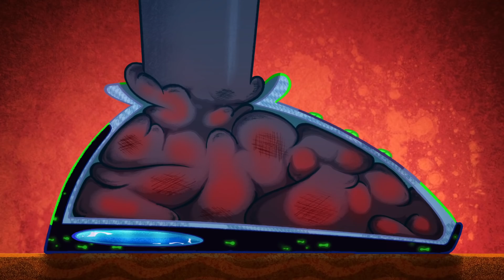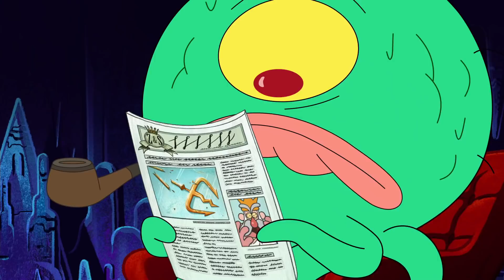ZIG e SHARKO 🎁 Presente de Natal 🎁 Português Brasil | Cartoon for Kids